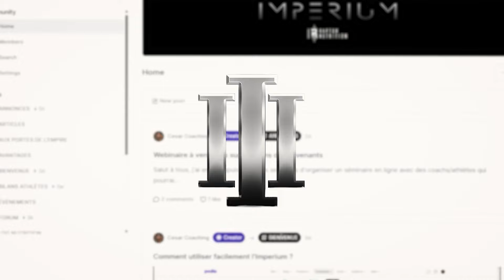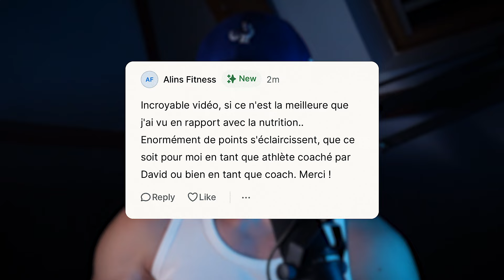99% DES HOMMES ne réussiront JAMAIS ce qu’ils VEULENT car ils ne COMPRENNENT PAS CETTE REGLE de vie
Prends ta place sur IMPERIUM avant qu’on atteigne la limite d’inscrits au forum! 🔓
(+6 formations bonus offertes)